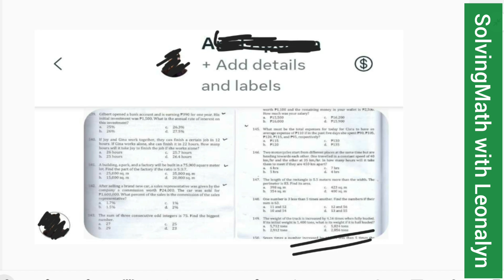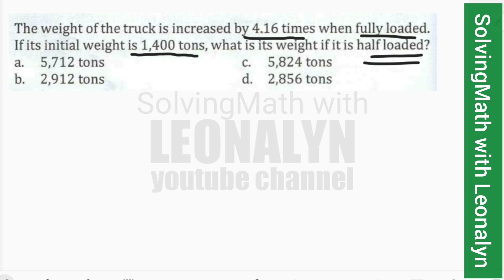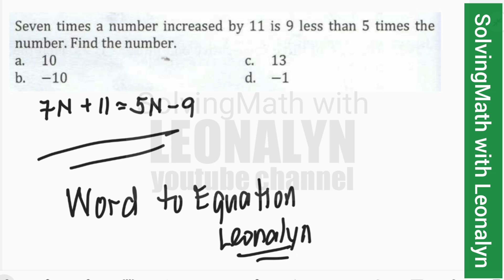what is its weight if it is half loaded? 7 times N increased by 11 is 9 less than 5 times the number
12.) The weight of the truck is increased  by 4.16 times when fully loaded. If its initial weight is 1,400 tons, what is its weight if it is half loaded?
a. 5,712 tons
b. 2,912 tons
c. 5,824 tons
d. 2,856 tons

13.) Seven times a number increased by 11 is 9 less than 5 times the number. Find the number.
a. 10
b. –10
c. 13
d. –1